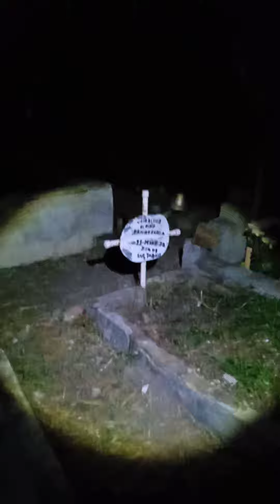caminando entre tumbas de noche